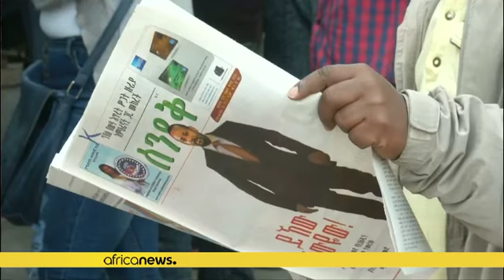Ethiopia PM Abiy Ahmed visits Jijiga on Oromia-Somali peace mission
Ethiopian Prime Minister Abiy Ahmed travelled on Saturday to a region where clashes have displaced nearly a million people, his first trip since being sworn in as premier five days ago.

Violence along the border of the Horn of Africa country’s Somali and Oromia provinces first erupted in September last year, with both regions blaming the other for the unrest.

The area has been plagued by sporadic clashes for decades. A referendum held in 2004 to determine the status of disputed settlements fai…